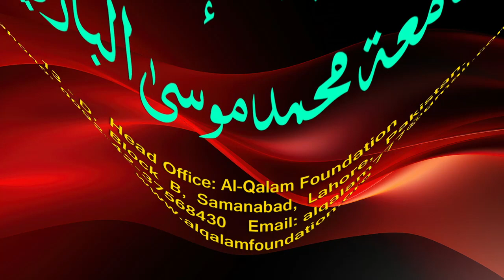Hidayah juz 2 | Dars 114 - page 511 | Maulana Muhammad Zuhair Ruhani Bazi | 23/12/2023 | ہدایہ ثانی